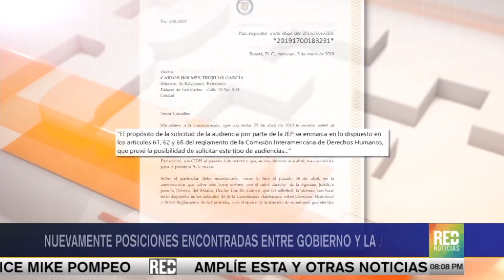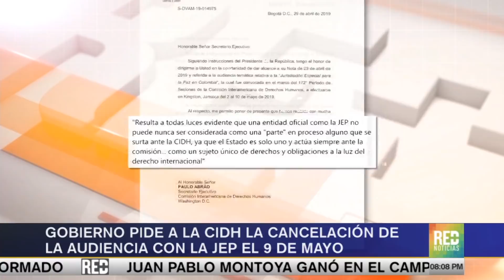RED+ | Nuevamente posiciones encontradas entre gobierno y la JEP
Nuevo rifirrafe entre gobierno y la JEP. La cancillería pidió la cancelación de la audiencia, concedida a la entidad, para exponer los avances de su gestión en la Comisión Interamericana de Derechos Humanos.